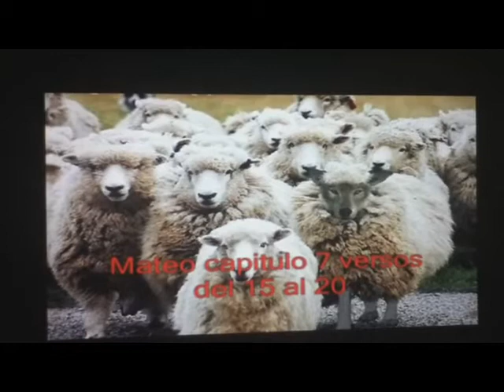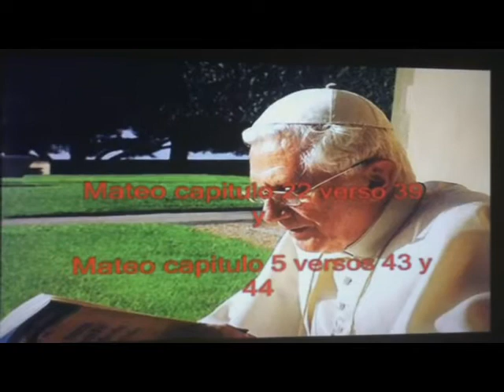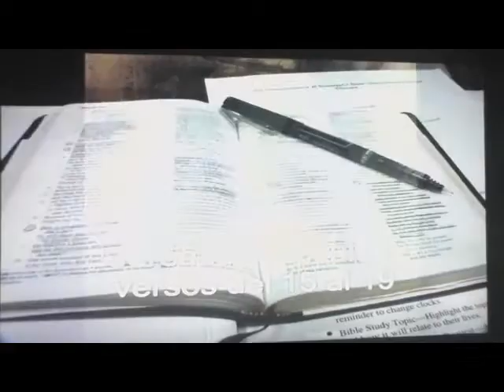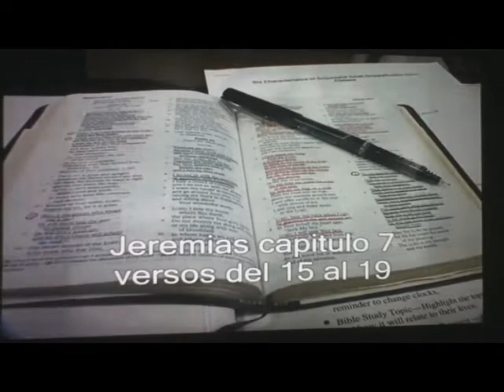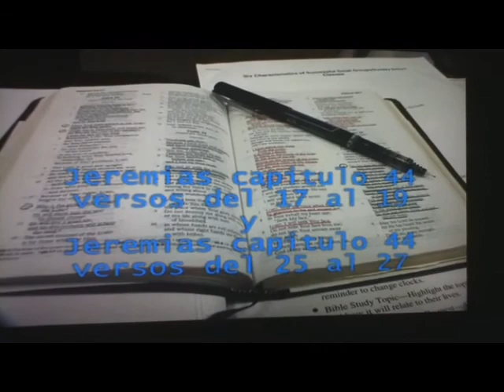la fe verdadera es la revelación de Cristo, no os dejéis engañar.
Juan 10:30. Yo y el Padre uno somos. Juan 1. En el principio existía el verbo, y el verbo estaba con Dios, y el verbo era Dios, y el verbo se hizo carne, y habitó entre nosotros, lleno de gracia y verdad. Romanos 10:9. Que si confesares con tu boca que Jesús es el Señor, y creyeres en tu corazón que Dios le levantó de los muertos, serás salvo.